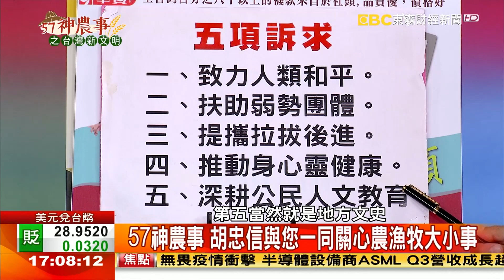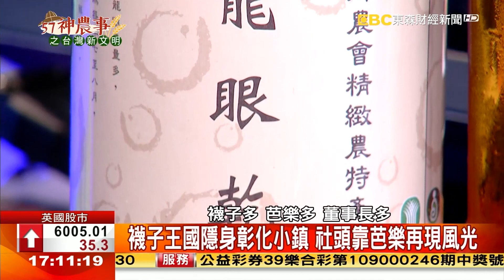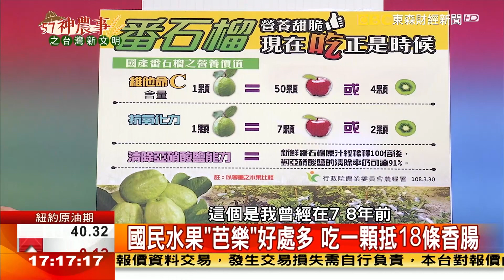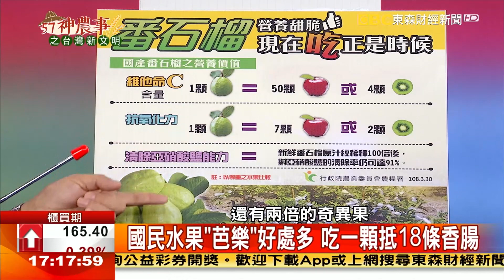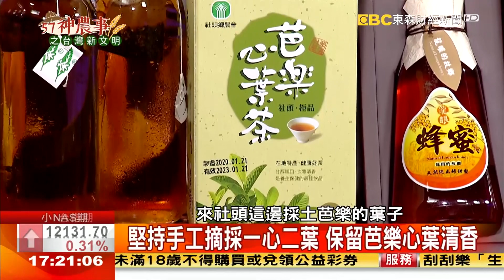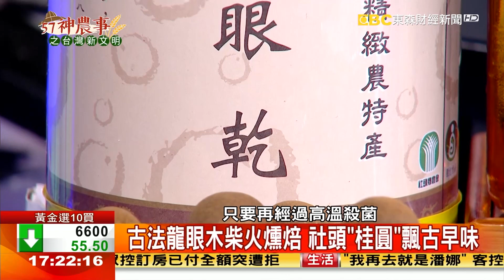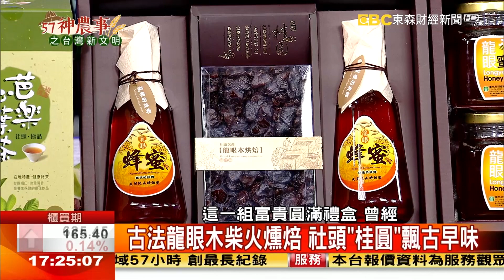襪子王國隱身彰化小鎮 社頭靠芭樂再現風光《57神農事》完整版 胡忠信 蕭浚二 20201014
襪子王國隱身彰化小鎮 社頭靠芭樂再現風光
來賓：社頭鄉農會總幹事 蕭浚二